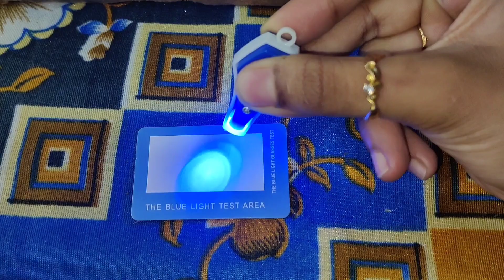Causal Vlog☀️Testing Blue light Computer Glasses 👓 in Tamil ✨